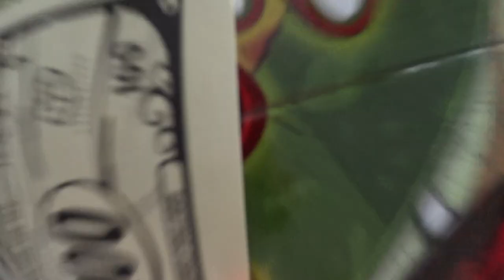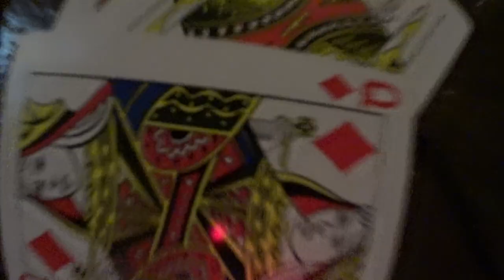Okanagan-Similkameen British Columbia Winter Road Trip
We visited the Okanagan-Similkameen region of British Columbia with our dog!

The Okanagan-Similkameen is wine country in the Summer, but what about the winter? Let us show you how beautiful (and quiet!) this area of British Columbia is in the winter time!